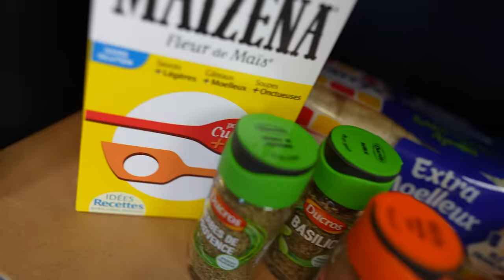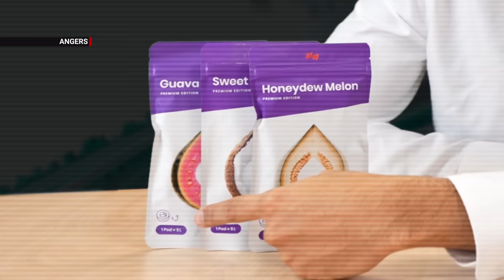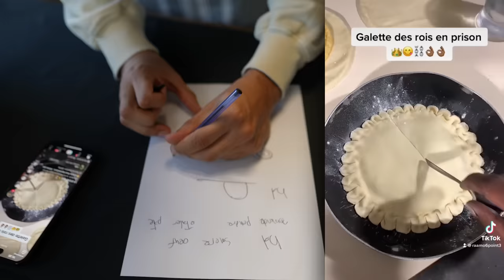JE REPRODUIS DES RECETTES DE CUISINE TIKTOK TRÈS SPÉCIALES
15% sur les gourdes avec le code « MASTUKDO » jusqu’au 10 décembre !

Montage fait par Sam !